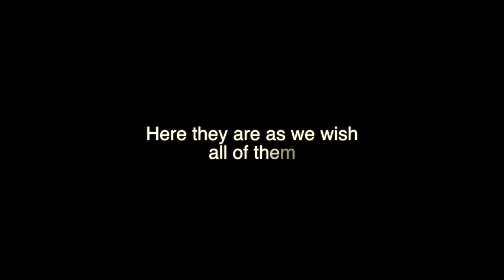Merry Christmas from Catalunya Wine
Thanks to all who have opened up their wineries and their businesses to us in 2014, and to those who have followed our escapades. Merry Christmas, Bon Nadal, and Happy Holidays from Michael and Timmer. Enjoy a walk through of those people and places!